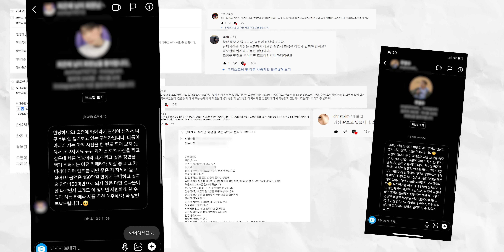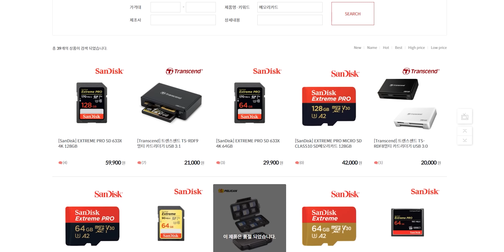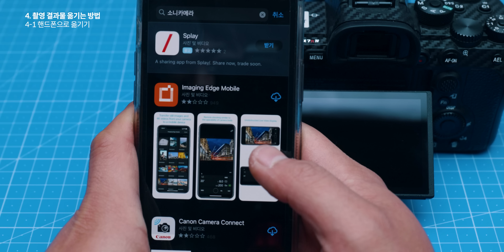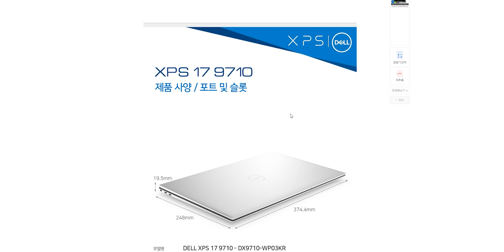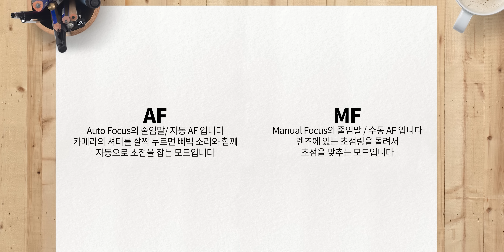진짜 진짜 진짜 리 얼 리 티 카메라를 처음 만져보시는 분 있나요?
☞ SNS
instagram      woozzi__i, wootshot

0:00 : 인트로
01:18 : 1. 렌즈교환식 일체형 카메라
03:07 : 2. 고정조리개 렌즈
04:17 : 3. 아웃포커싱
05:27 : 4. 스마트폰 전송
06:29 : 5. 최적의 카메라 셋팅
07:09 : 6. 초점이 안 잡힐 때